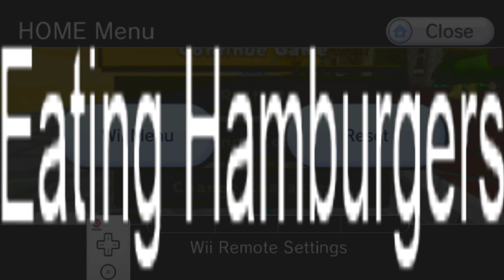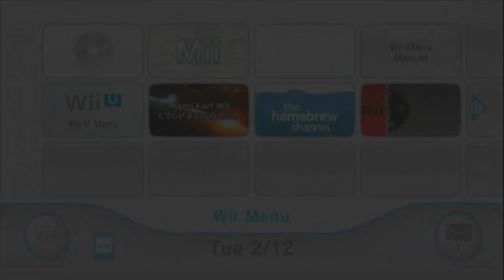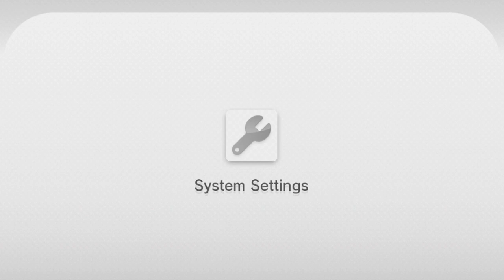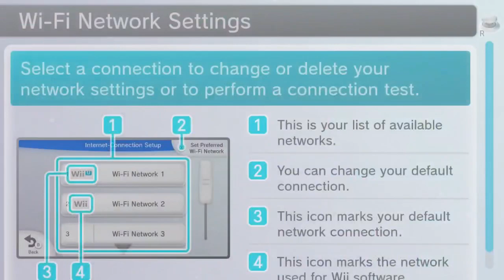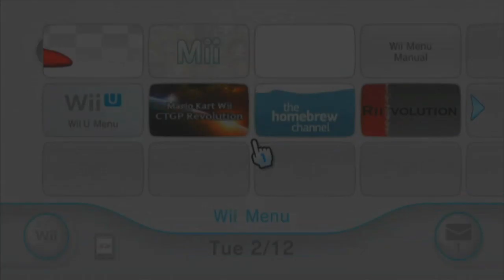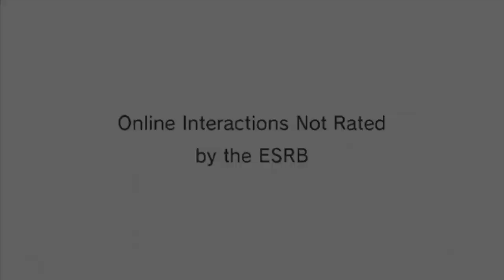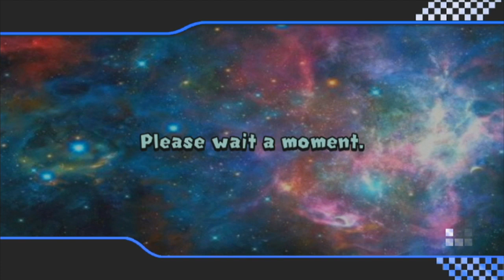CT Stuff to calm me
yeet.